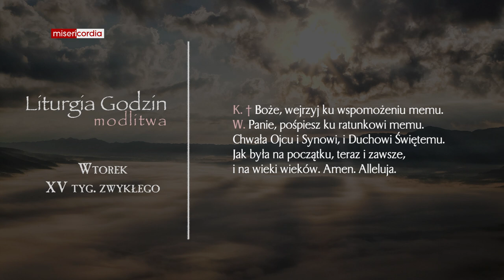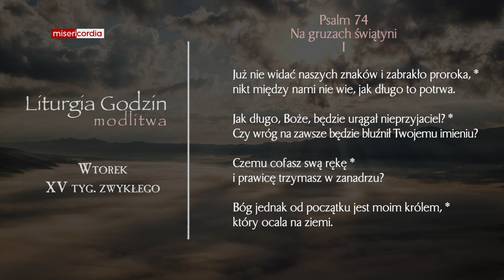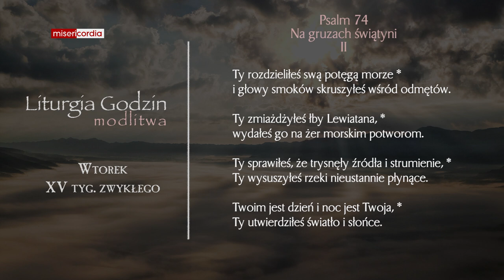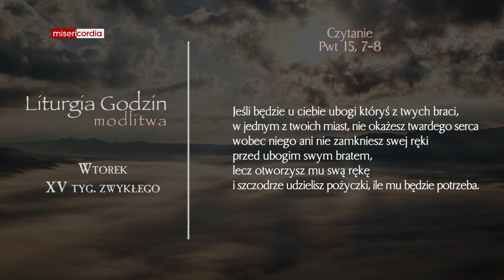Liturgia Godzin | Modlitwa Południowa | Wtorek, XV tyg. zwykłego